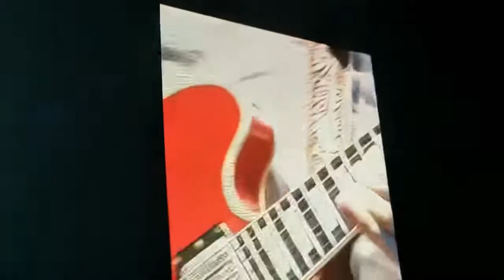Oasis - Live at Rock Werchter, Belgium - 07/02/2009 - Full Concert - [ remastered, 60FPS, HD ]